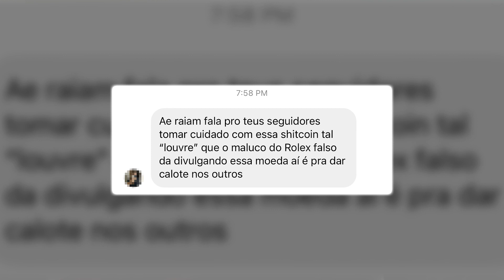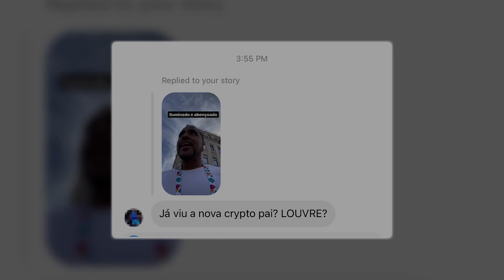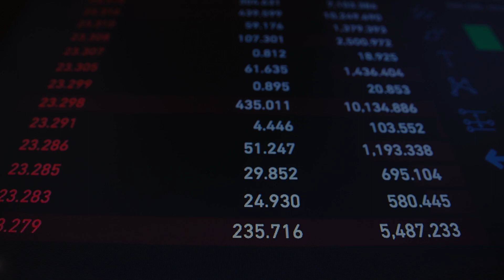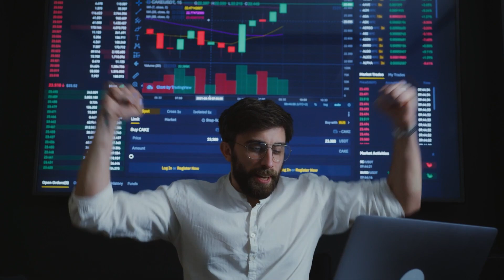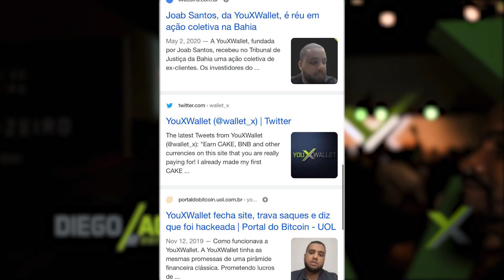A CRIPTOMOEDA LOUVRE VALE A PENA?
Tome cuidado com esses golpes similares a pirâmides e disfarçadas de criptomoedas. As shitcoins hoje são a nova moda para roubar o seu dinheiro e você cair no golpe do vigário, hoje vou te contar a verdade sobre a moeda Louvre Finance e até um pouco sobre bitcoin, será que valem a pena? Confira nesse vídeo!

A criptomoeda Louvre virou a nova moda e muitas pessoas estão entrando nesse golpe, a questão é que essa moeda não tem lastro e vai despencar que nem o REAU, uma pessoa desconhecida tem 51% de todo o valor da moeda então tome cuidado. Vou te contar como ganhar dinheiro de verdade: investindo em você mesmo! Um salve do Raiam que largou a bolsa de valores e hoje é um dos únicos brasileiros a pisar em solo russo!

00:00 : Habib
00:01 : Se inscreve aí seu Arr0mbad0!